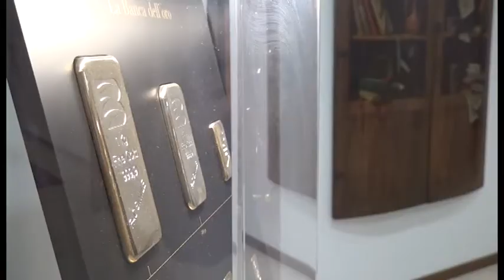Banca Etruria diventa Tirrenica, la preoccupazione dei sindacati